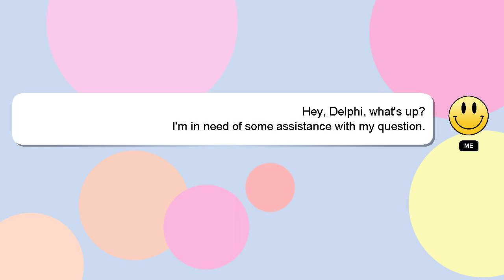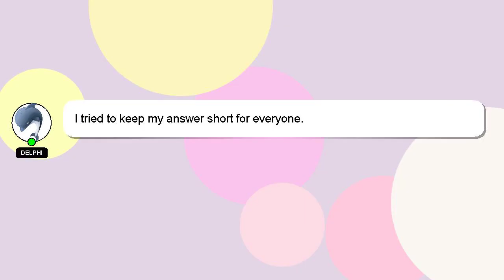How to get baby chairs in restaurant tycoon 2?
Here's a brief description of who I am, Welcome, I'm Delphi. I can assist you in answering your queries. - How to get baby chairs in restaurant tycoon 2?

I will 'heart' your answer as a sign of appreciation.

*2 What we are experimenting :*